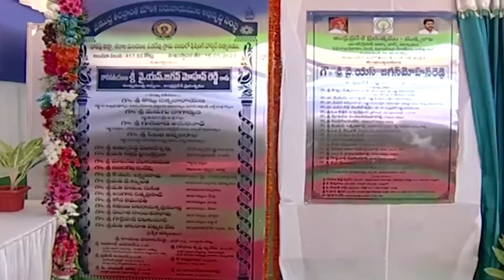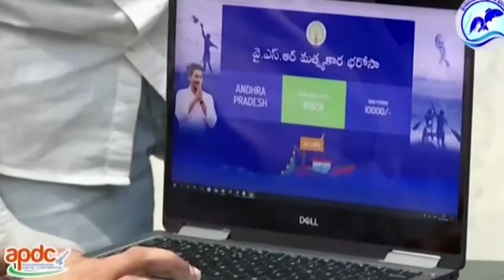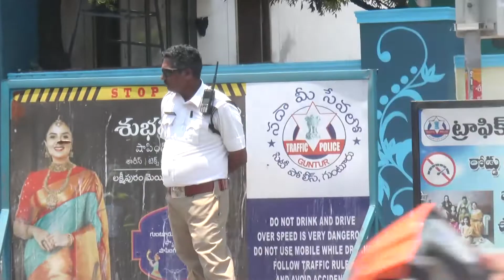SRK NEWS GUNTUR || 16 05 23